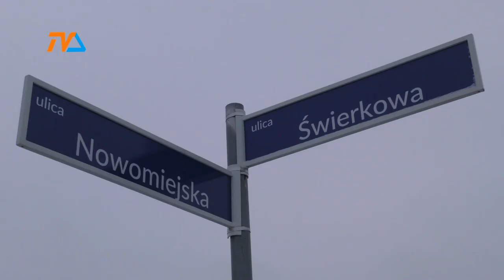Konsultacje w sprawie parku? Obywatelska porażka. |TV SUWAŁKI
Zakończyły się konsultacje społeczne w sprawie parku, jaki ma powstać w Suwałkach w sąsiedztwie Starostwa Powiatowego. Z opublikowanego przez ratusz zestawienia wynika, że wzięła w nich udział znikoma ilość mieszkańców. Na liście jest zaledwie … 15 osób. Poklask zyskały pomysły dot. źródełek wody pitnej, placu zabaw dla dzieci czy tzw. psich pakietów. Teraz ratusz na swojej stronie udostępnił wizualizacje poprawionych wersji parku i zaprasza do głosowania. Pozostaje mieć nadzieję, weźmie w nim więcej osób, niż w konsultacjach.